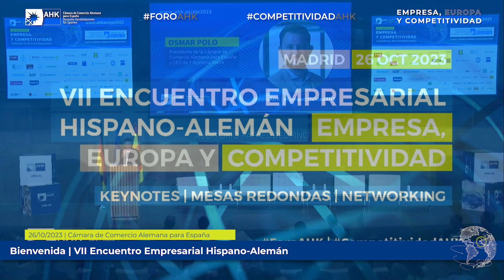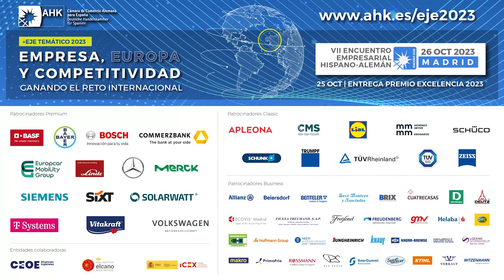VII Encuentro Empresarial Hispano-Alemán | 26/10/2023 | Bienvenida Osmar Polo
La competitividad internacional de las empresas europeas se encuentra con varios desafíos grandes: precio del producto final, costes de producción, disponibilidad de fuentes de energía a precios competitivos, capacidad de innovación, soberanía de datos, sistema de gobernanza y un largo etc.
Para hacer frente a estas necesidades, la Cámara Alemana ha elegido “Empresa, Europa y Competitividad | Ganando el reto internacional” como eje temático para este año 2023 que finalizará el día 26 de octubre en nuestro VII Encuentro Empresarial Hispano-Alemán.

En este contexto se organizan a lo largo del año tres mesas redondas donde ponentes de empresas e instituciones discutirán estos retos (marzo, mayo, septiembre).
En nuestro VII Encuentro Empresarial Hispano-Alemán se discutirán en dos mesas de debate la competitividad empresarial internacional y la competitividad de la gobernanza europea.

PROGRAMA:

09:30 - 10:00 h | Registro de los asistentes

10:00 - 10:10 h | Bienvenida

Osmar Polo, presidente de la Cámara de Comercio Alemana para España
Maria Margarete Gosse, embajadora de la República Federal de Alemania en España
10:10 - 10:20 h | Saludo institucional / Keynote

Xiana Méndez, secretaria de Estado de Comercio
10:30 – 11:40 h | Roundtable 1: Competitividad empresarial internacional

Keynote introductoria | Carlos Mira, presidente de CRE100DO

Silvana Buljan, Executive Director Bond EMEA, Moderadora
Bernardo Kanahuati, consejero delegado Bayer Hispania
Manuel Zafra, CEO Merck
Sebastián Marchante, Head of Manufacturing for Europe Beiersdorf
Markus Haupt, vicepresidente de Producción y Logística SEAT | Cupra
11:40 – 12:20 h | Coffee-Break

12:20 – 13:30 h | Roundtable 2: Impacto de la gobernanza europea sobre la competitividad económica / empresarial

Keynote introductoria | Enric Juliana, director adjunto de la Vanguardia

Miguel Otero-Iglesias, Senior Analyst Real Instituto Elcano, Moderador
Agustín Escobar, CEO Siemens España
Carles Navarro, CEO BASF España
Idoya Arteagabeitia González, directora de Regulación Corporativa en Telefónica
Peter Ploeger, CEO Boehringer Ingelheim
13:30 h | Cierre

13:35 h | Cóctel en Luzi Bombón

15:00 h | Fin del evento